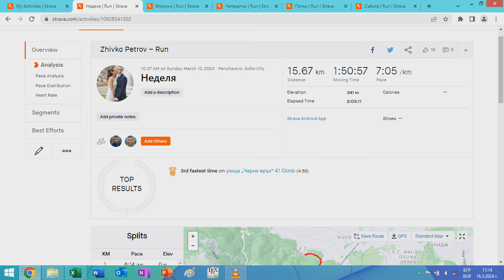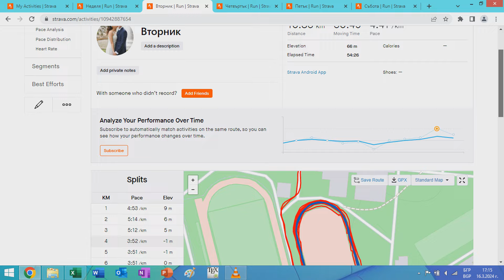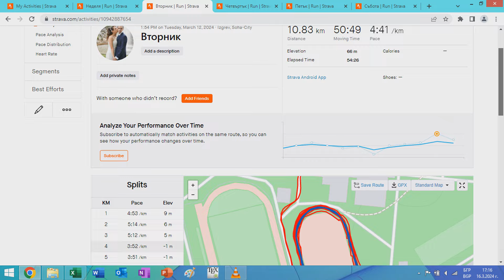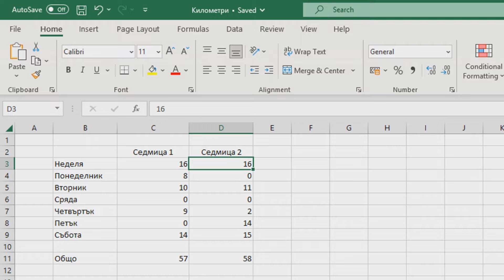Анализ на втората седмица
В това видео правя анализ на втората седмица от тренировъчния ми план за 5 км.